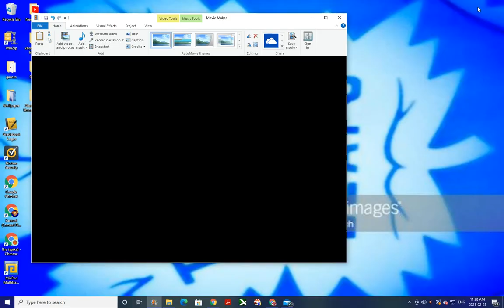Buffalo Sabres 2021 Goal Horn